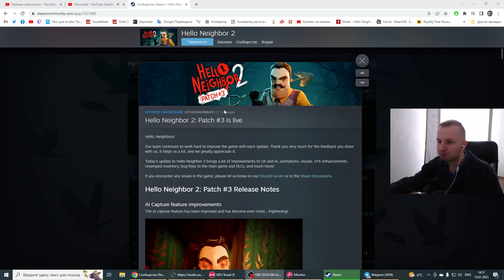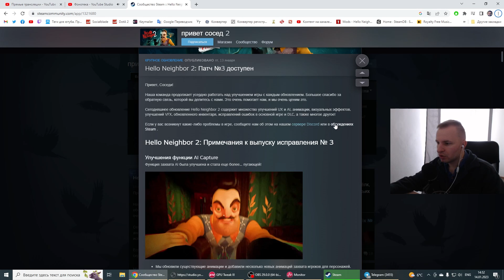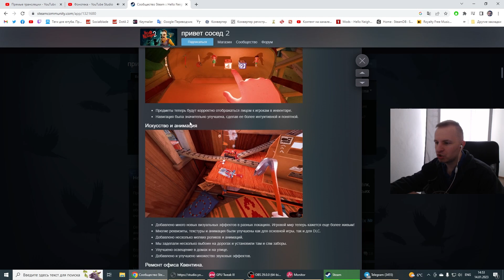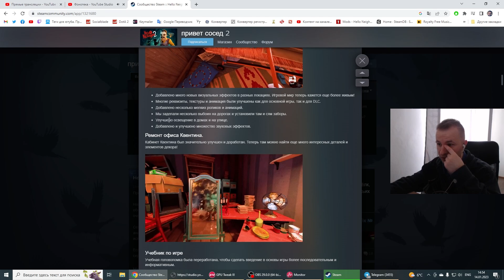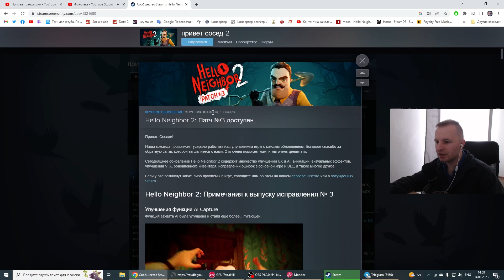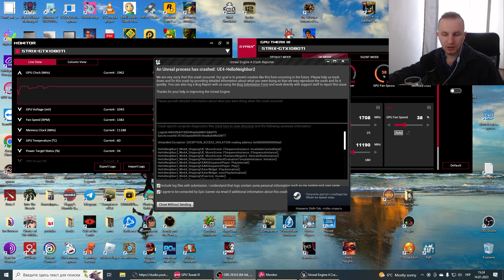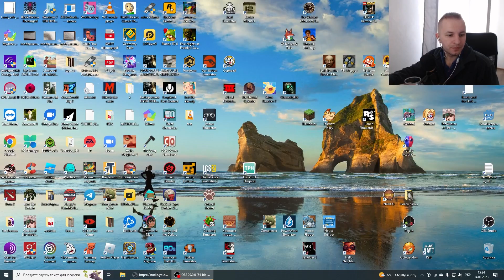ПЕЧАЛЬНЫЙ ОБЗОР НА ПАТЧ №3 В ПРИВЕТ СОСЕД 2 | Hello Neighbor 2 Patch #3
Обзор обновления, патча номер 3 игры Привет Сосед 2 релиз (Hello Neighbor 2).